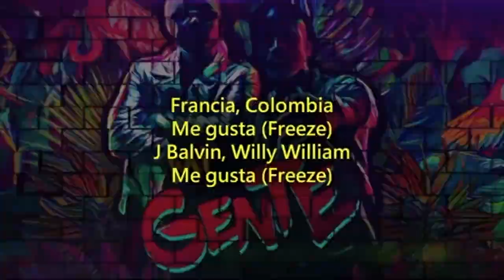LIFE OF A PRIZE FIGHTER Presents The Aftermath of Bellator 226 with Emmanuel Sanchez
Emmanuel Sanchez has moved on in the Bellator Featherweight World Grand Prix with a second round triangle choke over undefeated prospect Tywan Claxton. Emmanuel Sanchez will be looking to get revenge in Febuary against Daniel Weichel in a highly anticipated rematch that happened back from Bellator 159.